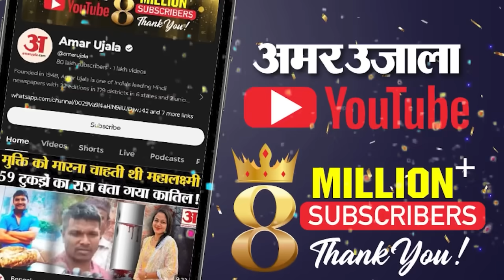Israel-Iran War: इजरायली हमले के बाद ईरान मिलिट्री ने फिर किया खतरनाक ट्वीट, Khamenei अटैक को तैयार?